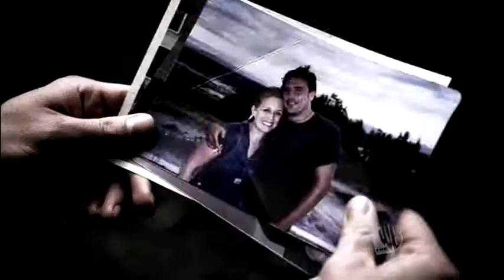Supernatual - Lets Start A Riot + Lyrics (Three days of grace)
The lyrics will match the video's allot of the time I hope. Enjoy watching, rate, comment, and sub please. Thanks again :D

Song: Three days of grace - Lets start a riot

Lyrics:
If you feel so empty
So used up, so let down
If you feel so angry
So ripped off so stepped on
You're not the only one
Refusing to back down
So get up

Let's start a riot, a riot
Let's start a riot

If you feel so filthy
So dirty so fucked up
If you feel so walked on
So painful so pissed off
Refusing to go down
So get up

Just get up